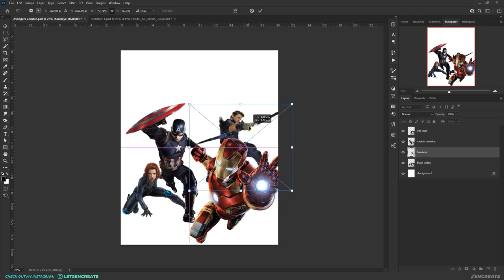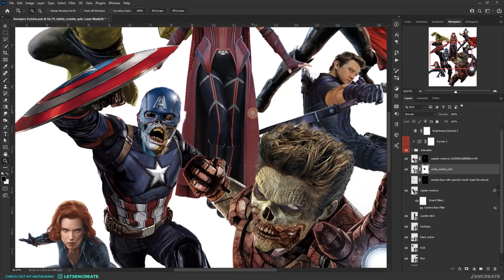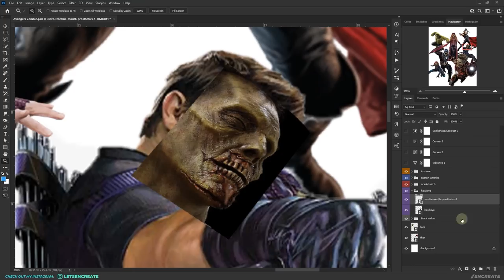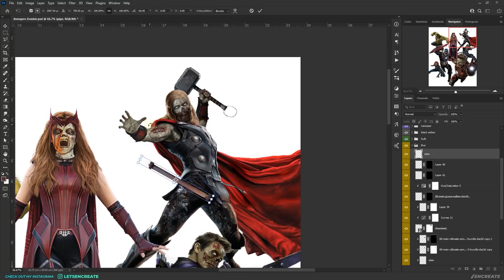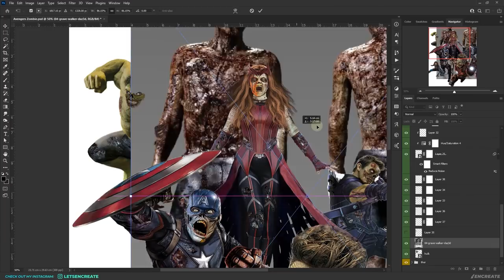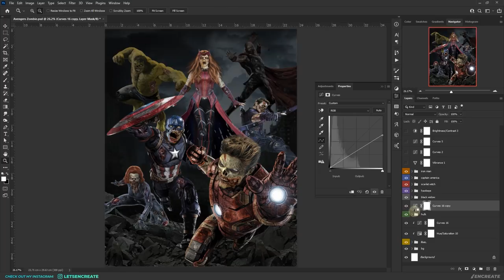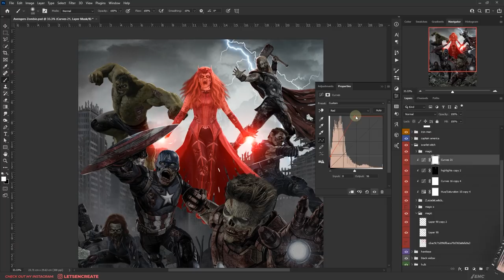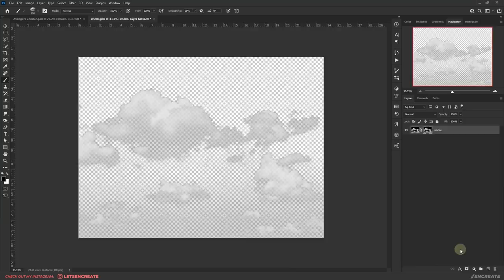Photoshopping AVENGERS into ZOMBIES! | Halloween Special Marvel Zombies Photoshop Art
In this video, I will use photoshop to turn the Avengers into Zombies! I so wanted to create the Zombie Avengers version just when I watched the Marvel "What If... Zombies?!" episode. So, I thought about making it a Halloween special art. I have also been fascinated by the Marvel Zombies Comics series, so that was also a big inspiration for me.

This Photoshop composition took more than twenty-fours over the course of a week to complete. So, although I am not able to explain all the steps in fine detail, I will give helpful tips along the way. I hope you will like it.

Do let me know your thoughts about the artwork in the comments section. I would love to hear your thoughts. And as always - Enjoy Creating!

▶ Get unlimited downloads of Photoshop stock assets & much more with Envato Elements.

▶ Video CHAPTERS:
00:00 How it all started...
01:22 Drawing it all out on the canvas
01:55 Beware...things get serious from here!
11:44 Environment to set up the mood
12:53 All drama starts with the lighting!
17:10 Watch at your own risk!

▶ Gadgets I use:
Mic for recording
Digital pen tablet